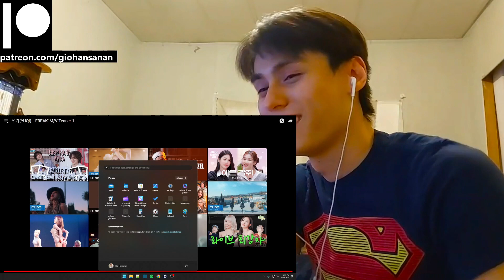(G)I-DLE Reaction with Gio 우기(YUQI) - 'FREAK' M/V Teaser 1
P.S.
1. My channel name is my REAL name.
2. I am doing this with minimal knowledge.
3. I am Thai American with a bit of Chinese and bilingual (hence the accent).
4. I am a HUGE fan of K-Pop (it's the only music I listen to everyday).
5. I have been getting into a LOT of K-Dramas lately (I may or may not react to those as well on this channel).
6. I have been trying to get caught up with Tokusatsu Shows that I missed since my childhood (I'm a such a big geek lol).
7. I have been a Gamer for most of my life (I am a PlayStation guy, and yes I do have a PS5 lol).
8. I used to be an Anime watcher (I stopped around 2019 because I was overwatching them).
9. I love to stay at home "When the weekend comes!"
10. I am a Cat person as in I am like a cat.